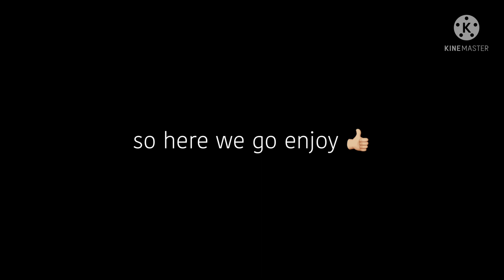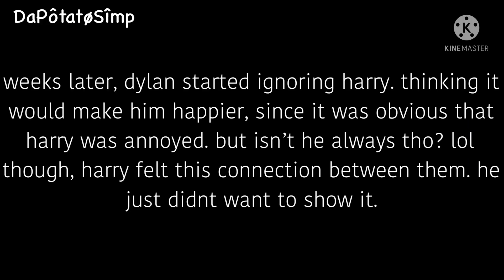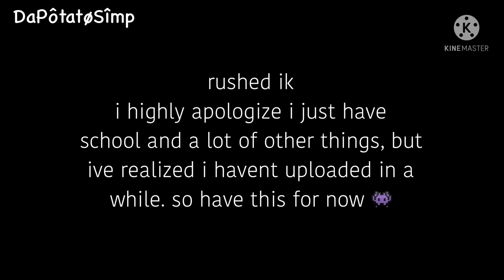“why don’t you ever smile?” — bl glmm (remake)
yall really blew this up back then when i was at 2k subs so here we go

i dont own the audios
this video contains BL content. if you dont like it, pls, kindly click off the video. you have been warned.